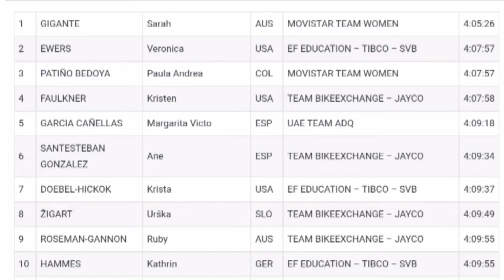Sarah Gigante Wins | 2022 Emakumeen Nafarroako Classic | Solo Attack 30km | Tears of joy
Sarah Gigante emotional win | 2022 Emakumeen Nafarroako Classic | Solo Attack

Sarah Gigante from Australia team (Movistar) is the 2022 Emakumeen Nafarroako Classic race champion.

Gigante was quoted saying "It’s absolutely amazing, I’m in shock, it’s crazy. I’ve never been in the top 10 of a European race so making my first top-ten a victory is amazing. The whole team was so, so awesome. Paula, obviously, coming in 3rd was so good, but she made it even better by helping so much, chasing everyone behind so they didn’t bridge back. I loved the course, too. Thanks to the organisers for designing such an amazing parcours … This is beyond my dreams … I could never wake up thinking I could win this, and I’m going to really enjoy it."
Classification

1 Sarah Gigante (Movistar) 40:05:26
2 Veronica Ewers (EF Education-TIBCO-SVB) at 2:31
3 Paula Patiño (Movistar) at s.t.
4 Kristen Faulkner (BikeExchange-Jayco) at 2:32
5 Mavi Garcia (UAE Team ADQ) at 3:52
6 Ana Santesteban (BikeExchange-Jayco) at 4:08
7 Krista Doebel-Hickok (EF Education-TIBCO-SVB) at 4:11
8 Urška Žigart (BikeExchange-Jayco) at 4:23
9 Ruby Roseman-Gannon (BikeExchange-Jayco) at 4:29
10 Kathrin Hammes (EF Education-TIBCO-SVB) at s.t.

Music
1.
2. Splice app (GoPro)
3. Bloomer
4. Swallow
Upcoming events
24 Apr  Liège-Bastogne-Liège
2022年冬季奥运会